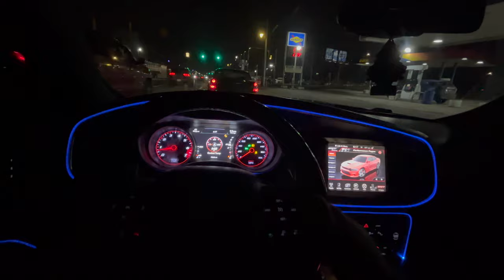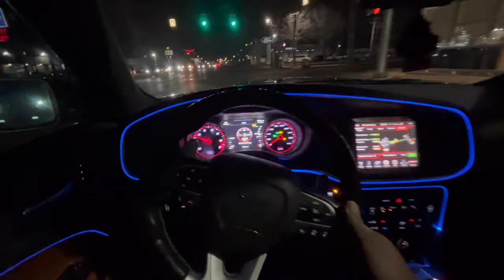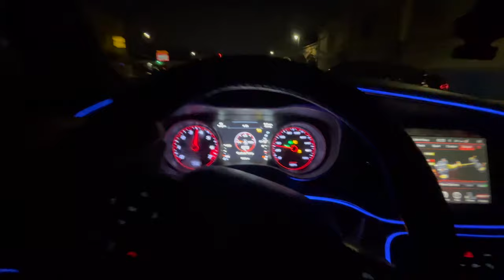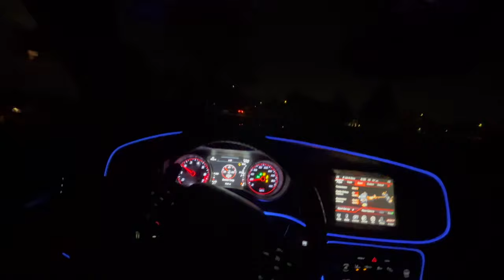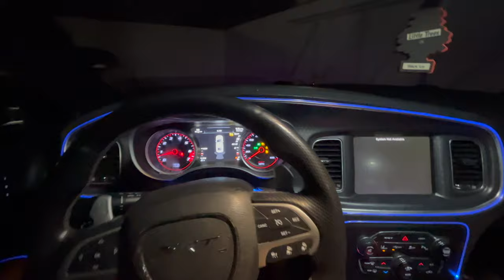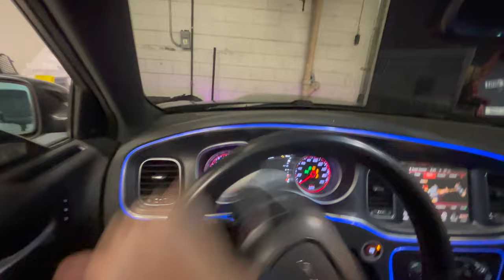LATE NIGHT POV IN MY WRECKED SRT 392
GET TINTED
                                     27518 Warren Rd Westland, Michigan